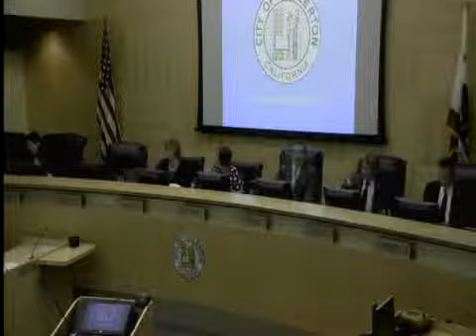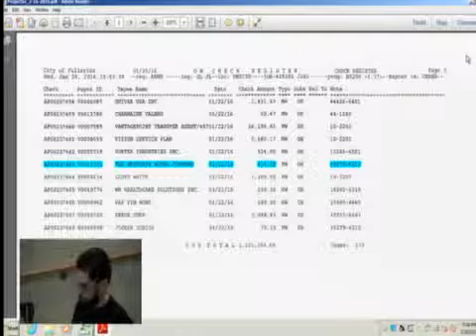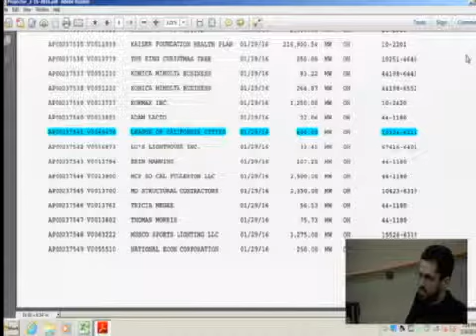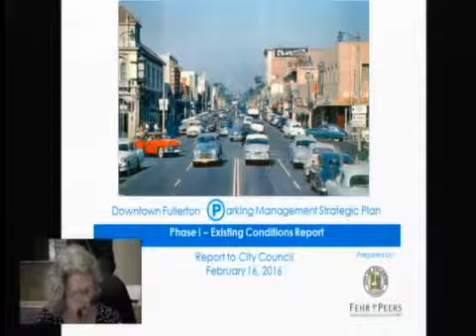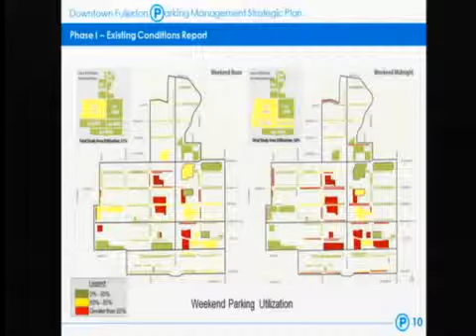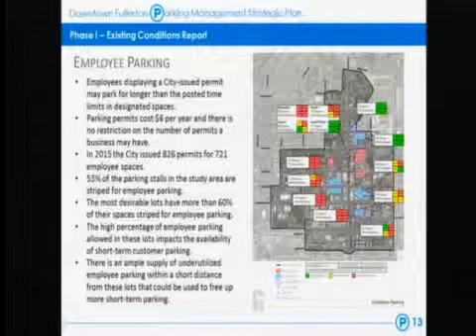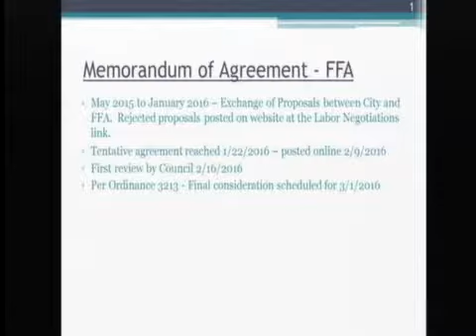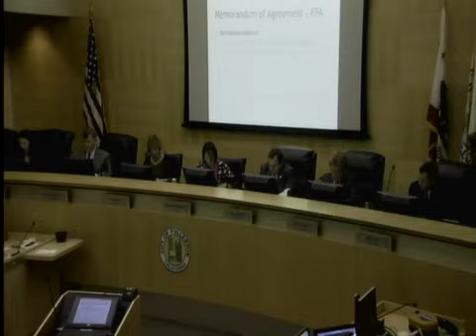2-16-16 fullerton city council meeting